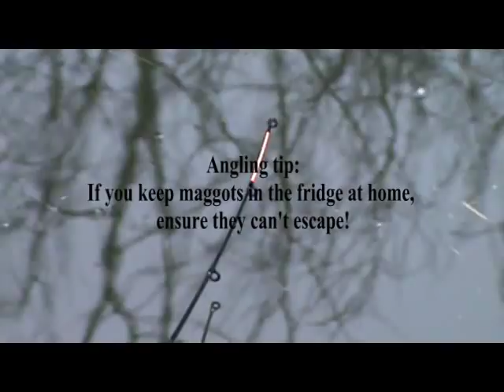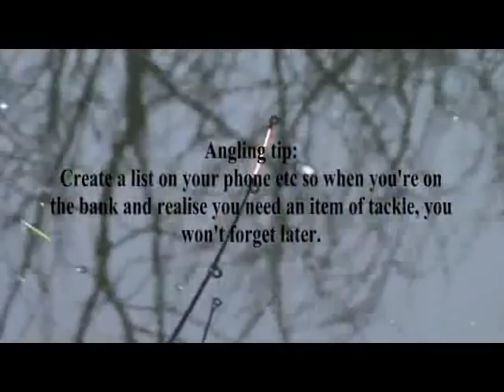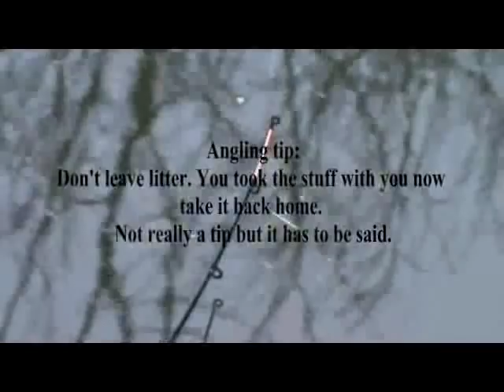Chub fishing tips and action